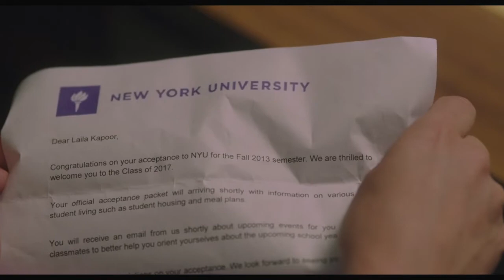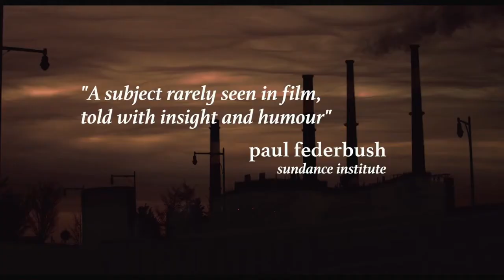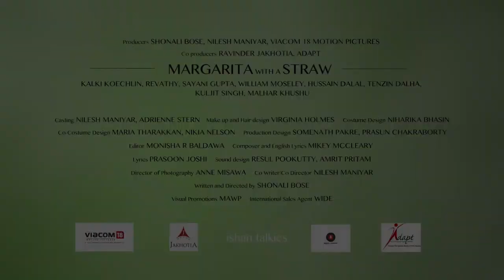Margarita, with a Straw (Trailer) - Giffoni Film Festival 2015 - Generator +18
Margarita, with a Straw (2014), by Shonali Bose

Laila è una fiera ragazza di 19 anni appartenente a una famiglia del ceto medio di Delhi, ed è nata con una paralisi cerebrale che le impedisce di esprimersi chiaramente e di camminare, costringendola su una sedia a rotelle. Grazie ai suoi sforzi, Laila è riuscita a entrare alla rinomata Università di Delhi. Al fianco di Laila, a sostenerla, c’è la madre, Shubhangini, che la convince a proseguire i suoi studi all’Università di New York. Da sempre incuriosita dalla sessualità, Laila decide di imbarcarsi in un viaggio che trascende i suoi sogni, e mette sua madre di fronte alle sue nuove convinzioni, innescando un aspro contrasto che le divide. Il mondo di Laila va improvvisamente in frantumi quando la madre ha un tracollo fisico causato dal dolore. Dall’essere colei che riceveva cure, Laila diventa colei che le presta, e il legame tra madre e figlia affronta la prova più difficile.
Laila is a spunky 19-year-old girl from a middle-class Delhi family. She was born with cerebral palsy. Her speech is garbled and she sits in a wheelchair. As a result of her efforts, Laila goes to college in the prestigious Delhi University. Laila is very close to her mother, Shubhangini, who enables her to continue her education at New York University. Always curious about sexuality, Laila undergoes a journey that is beyond her dreams. She confronts her mother with her new truths about herself causing a huge conflict that rips them apart. Suddenly her world falls apart when her mother collapses in pain. Laila goes from being the cared to the carer, and the mother daughter bond is tested to the full.